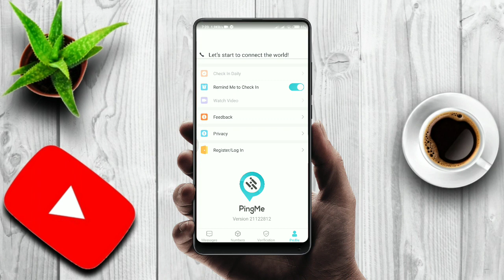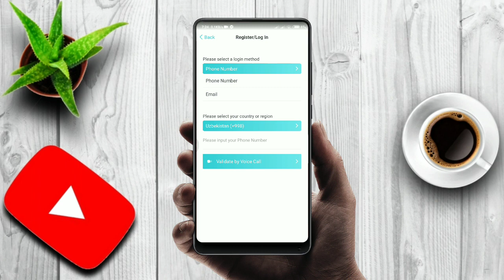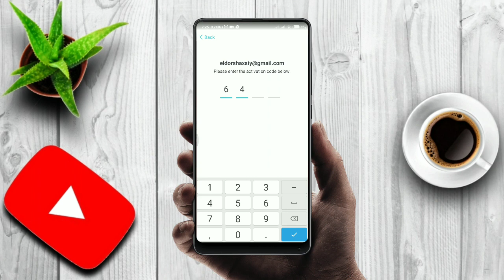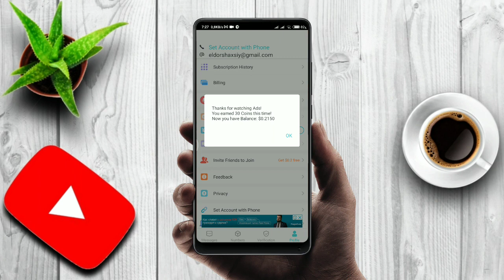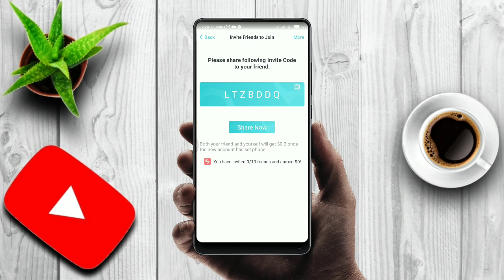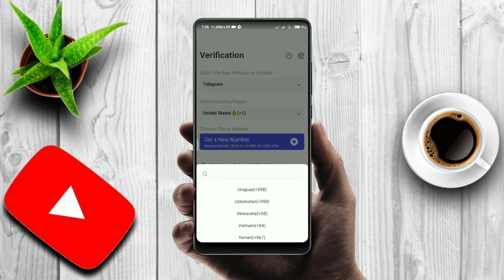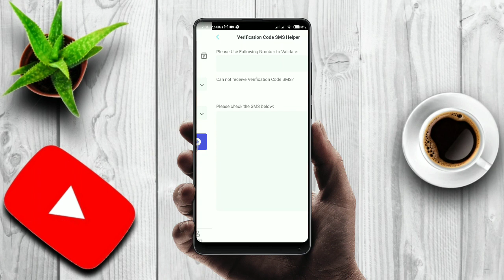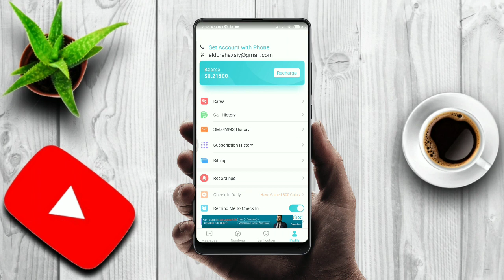Amerika nomer olishni yangicha usuli | Usa nomer olish 2022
Bu  videoda men sizlarga telegram va boshqa  ijtimoiy tarmoqlar uchun tekin nomer olishni ko'rsataman.